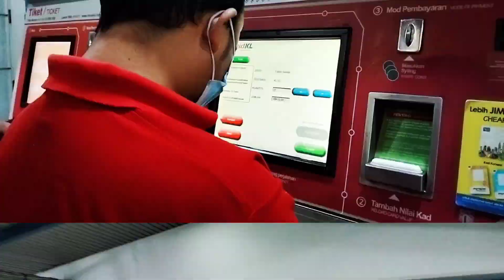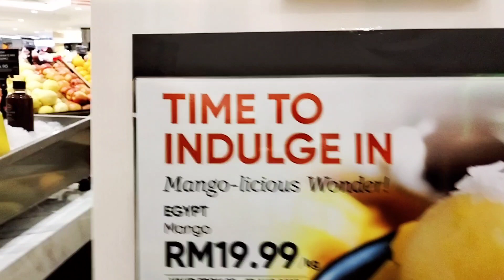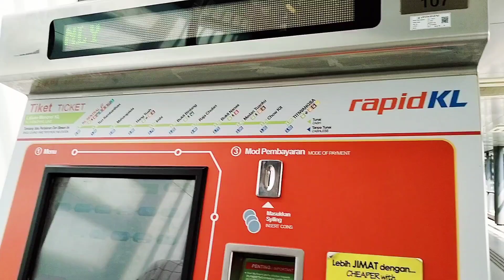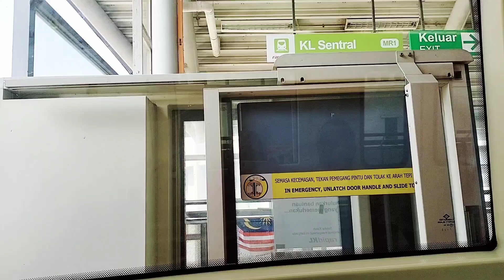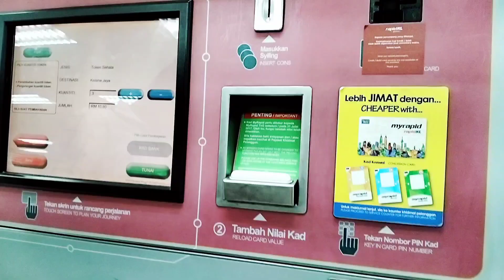FIRST TIME NAIK LRT KE KLCC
Salam semua..
cuti sekolah haritu, cik yana bawa anak  jalan² KL, jadi ini adalah pengalaman pertama budak ni naik LRT ke KLCC..punyalah excited dia ! haha

hotel yang cik yana book adalah hotel 99 Kelana Jaya..betul² berdepan dengan stesen LRT kelana Jaya..memang senang nk ke mana² semasa di KL tau . selain itu ada juga hotel lain seperti 'sovotel' dan 'Oyo hotel'. boleh lah hotel bajet tapi kemudahan semua ada ..best ever !